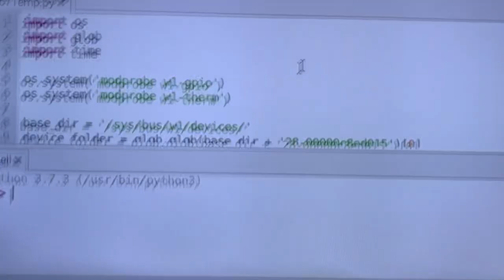COMP LAB 7, logging temp